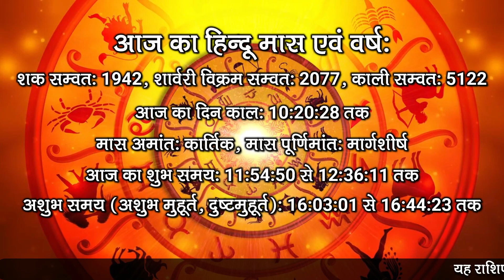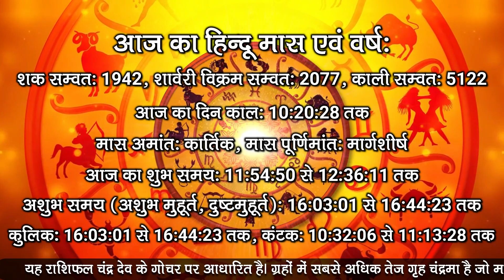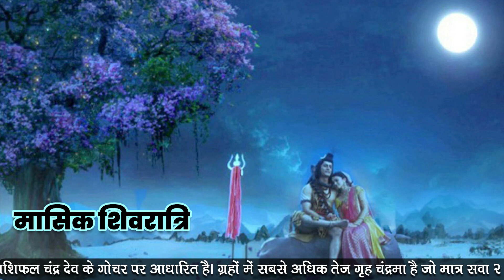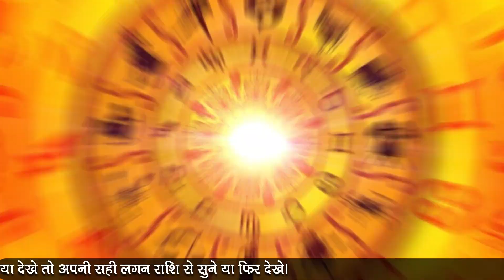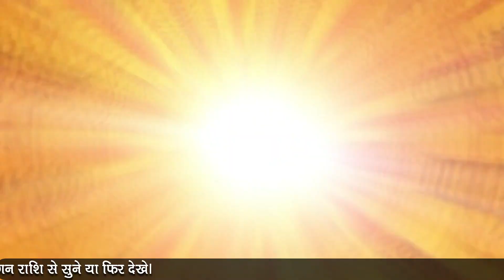13 December AAJ KA RASHIFAL | आज का राशिफल | मेष से मीन | Daily Horoscope | Aaj hai Masik Shivratri